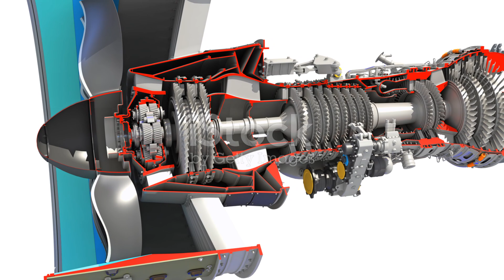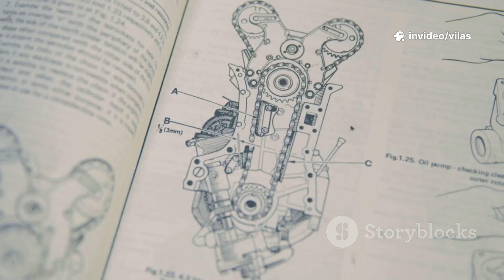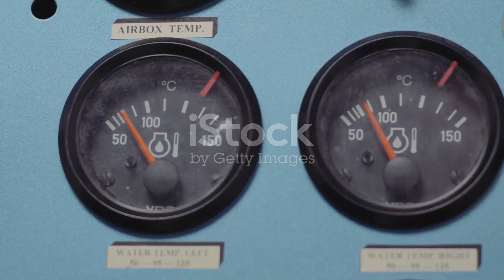Turbine Section - Part 1 | Gas Turbine Engine | Jet Engine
Explore the intricate turbine section of a gas turbine engine in this detailed explainer designed for engineering students! Discover how the turbine converts exhaust gas kinetic energy into mechanical power to drive compressors and accessories. We break down key components like turbine inlet guide vanes, turbine blades, and the turbine disk, highlighting their design, thermal expansion methods, and operating principles. Witness high-precision visualizations of metallic turbine blades, shrouds, and rotating shafts with cool industrial color grading and dynamic hot gas flow effects. This step-by-step technical breakdown enhances your understanding of turbine mechanics, temperature control, and stress management in gas turbines.

OUTLINE:
00:00:00 - Turbine Section of Gas Turbine Engine
00:00:48 - Turbine Assembly Components
00:01:20 - Nozzle Function and Gas Flow
00:02:09 - Nozzle Assembly Construction
00:02:58 - Thermal Expansion Methods
00:03:48 - Turbine Rotor Elements
00:04:29 - Turbine Disk and Thermal Management
00:05:10 - Stress Relief and Blade Attachment